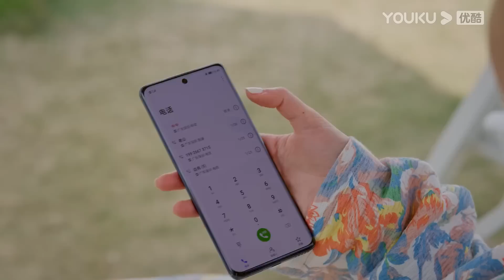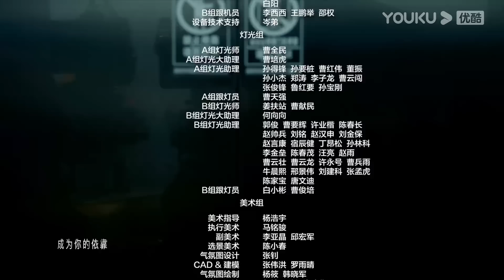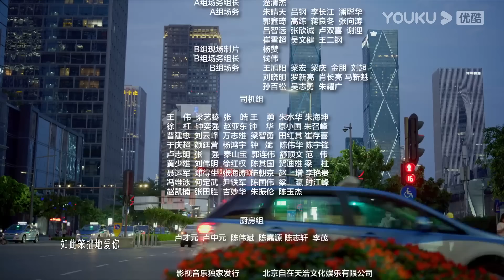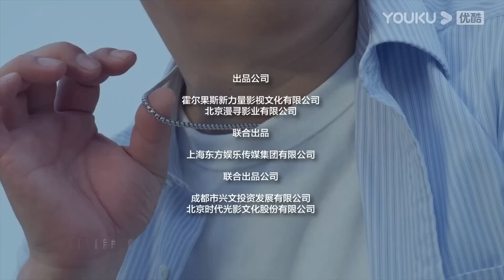ENGSUB 【FULL】打开生活的正确方式 Turn On The Right Way Of Life EP31 | 黄渤梅婷轻喜剧打开中年生活一隅 | 黄渤/梅婷 | 都市片 | 优酷华语剧场